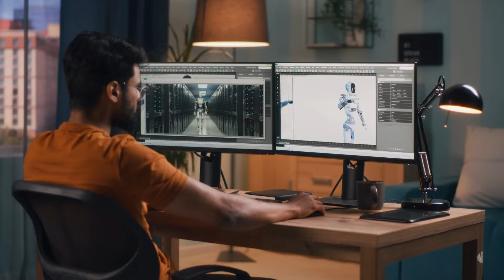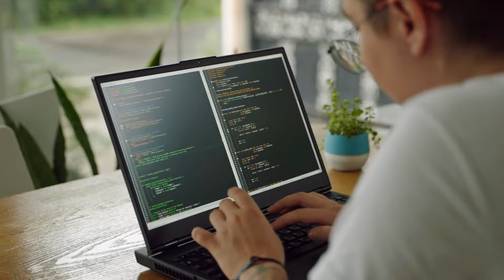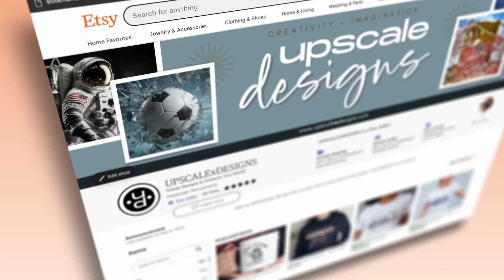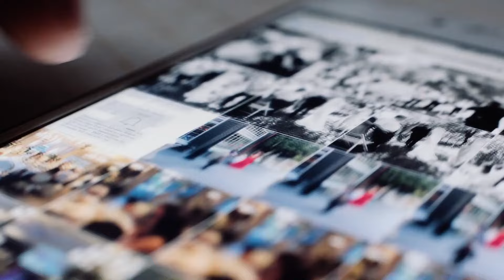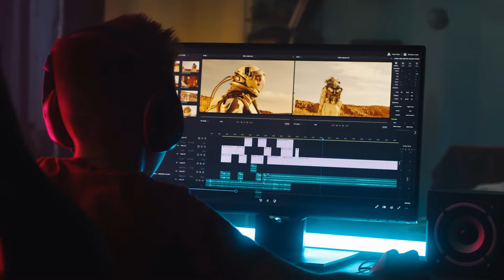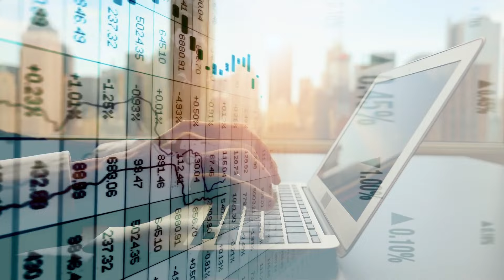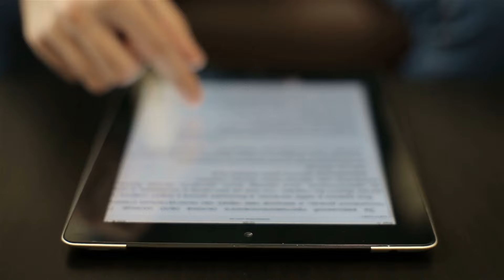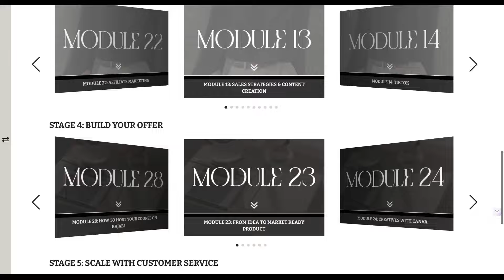Master These 8 High Income Skills Now! (The Millionaire Fastlane)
Elevate your skills and income and strive for a million-dollar milestone with these top 8 high income skills!💰 THE BEST WAY to Start & Grow Your Online Business or High-Income Skills TODAY💰 ➜➜➜

FREE TOOLS & RESOURCES:
🤑 SWEET NICHE FORMULA - Find your PROFITABLE niche with our FREE 'Sweet Niche Formula Guide & Workbook' ➜ ➜ ➜
📕65 DIGITAL PRODUCT IDEAS - Grab our FREE Digital Product Ideas Guide for Passive Income ➜ ➜ ➜

The Digital Hippie channel is dedicated to empowering you with FREE tutorials, tips, tools, resources and systems to start, build and automate YOUR online business or high-income skills online in order to reach your fullest potential of financial liberation.